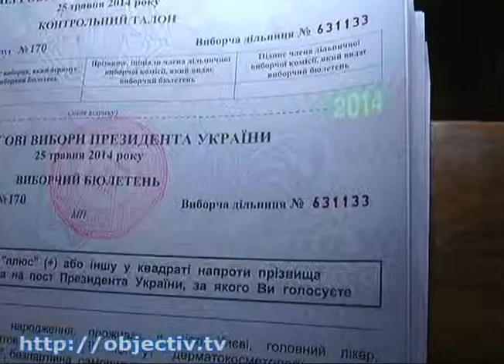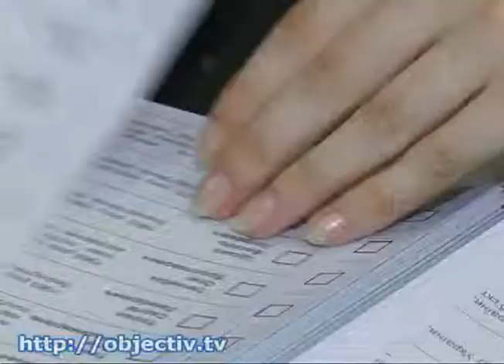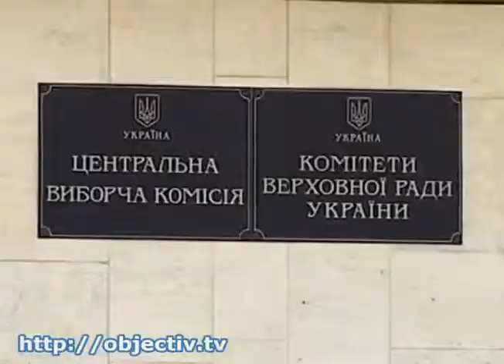Правила голосования на выборах-2014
- Избирательные участки открылись во всех районах Харькова. Правила голосования - Избирательные участки начали работу в 8:00. Все 607 избирательных участков, расположенных в 9 районах города, функционируют в штатном режиме. Участковые и окружные избирательные комиссии обеспечены необходимой материально-технической базой